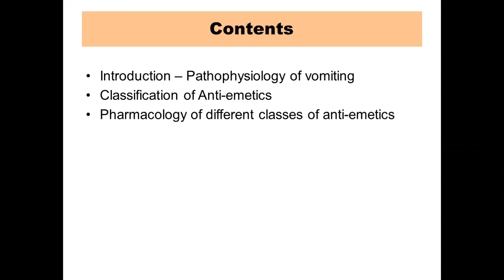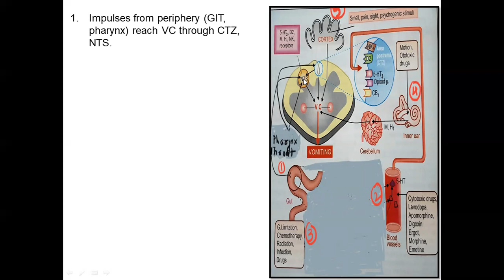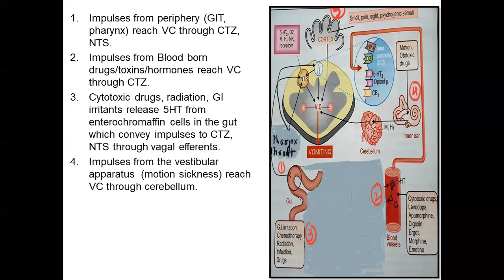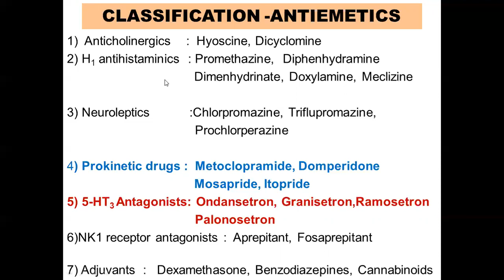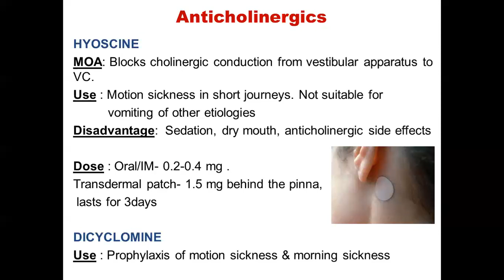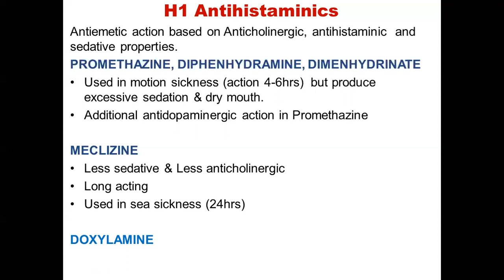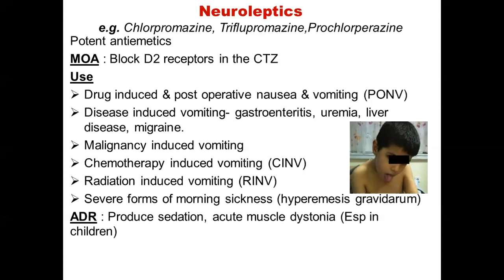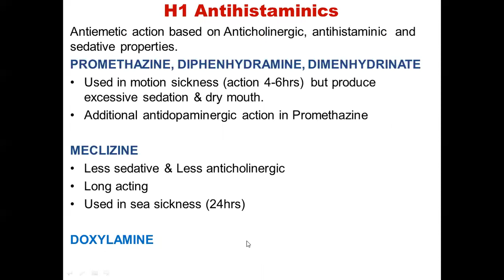Antiemetics part 1